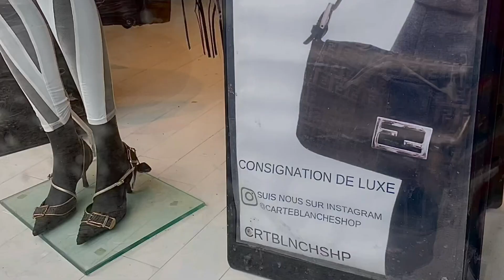Sustainable Fashion - The City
Social media has played a major role in the growth of second-hand shopping. Video by Asma Kermiche.

The City is a digital multimedia magazine produced by upper-year students in Concordia University’s Department of Journalism. Our focus is on the untold stories of the city of Montreal.